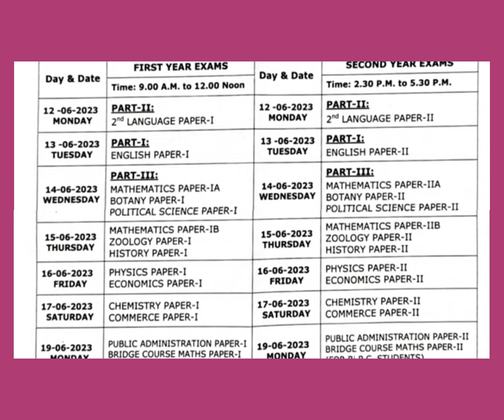😃TS ఇంటర్ విద్యార్థులకు శుభవార్త|TS INTER SUPPLY EXAMS Postponed|TS INTER SUPPLY RESULTS 2023